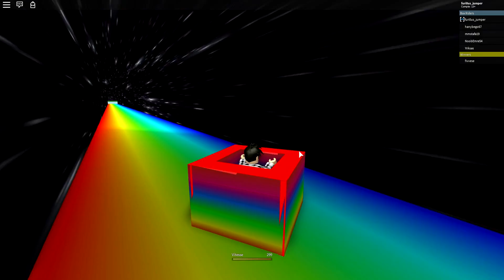LE PLUS GRAND TOBOGGAN DU MONDE ! | Roblox !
Pret à descendre le plus grand toboggan de roblox ?!

Slide down the 9999 feet slide!